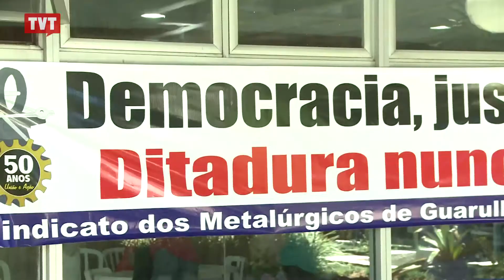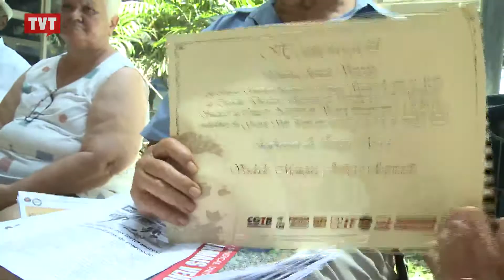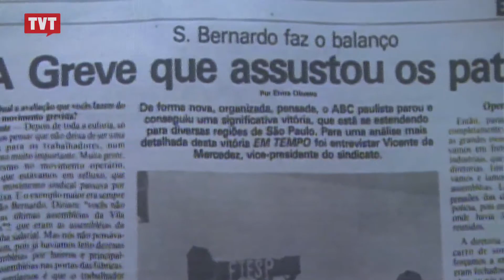Ato "Unidos, Jamais Vencidos" homenageia trabalhadores pela luta contra ditadura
Dez centrais sindicais unidas realizaram o ato que relembrou os 50 anos do golpe militar no Brasil.